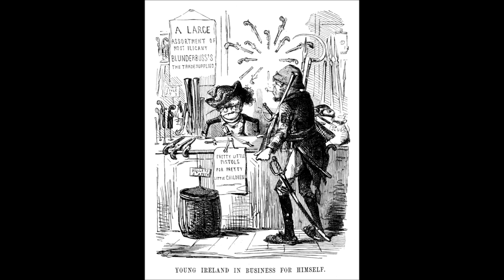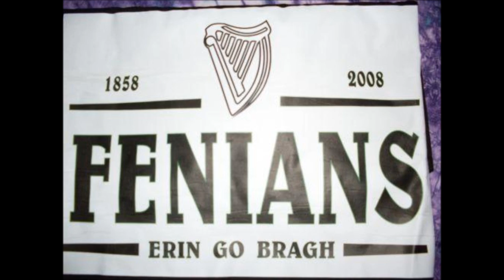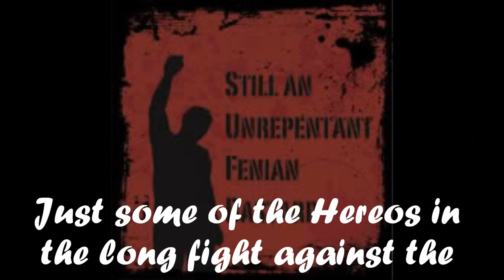Fenians by Seanchí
A video remembering the struggle and sacrifice of Fenians and freedom fighters everywhere.